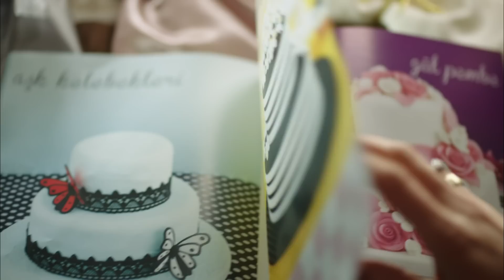Hayat Bazen Tatlıdır 20. Bölüm - Cerrah Her Şeyi İtiraf mı Ediyor?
Hayat Bazen Tatlıdır 20. Bölüm Özet:

Koray, abisinin attığı tokatın intikamını almak için evde bulduğu nikah davetiyesinin peşine düşer! Abisinin büyük sırrına ulaşmak için Gözde’nin de yardımına ihtiyacı olur. Koray ve Gözde’yi birlikte gören Sevda, bu durumu yanlış anlar! Şerif ve Birtanem arasında balayı krizi yaşanır! Birtanem’in yurt dışında balayı isteğine Şerif, hiç para ödemeyeceği bir çözüm bulur! Ebru Burak’a yakınlaşma planlarını uygular! Loçko Asya’ya verdiği sözü tutar, bütün okulun önünde ona olan aşkını ilan eder! Bizimkiler bir köy okulu için yardım toplarken ortalık karışır! Hayat ve Cerrah’ın nikah zamanı büyük bir sürpriz yaşanır!...

Yapım: Süreç Film
Yapımcı: Ali Gündoğdu
Yönetmen: Hamdi Alkan
Senaryo: Gani Müjde

Oyuncu Kadrosu:

Hayat: Birce Akalay
Paşa: Kanpolat Görkem Arslan
Şerif: Ufuk Özkan
Gözde: Simay Barlas
Ronaldo: Deniz Can Aktaş
Koray: Anıl Tetik
Kara Sevda: Sevda Erginci
Asya: Melis Sezen
Emoloji: Zeynep Alkan
Bariyer: İlayda Çengel
Zeynep: Sude Albayrak
Loçko: Alihan Aracı
Aragaz: Nedim Suri
Tarhan: Temmuz Uğur Yıldız